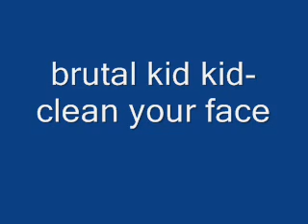Brutal kid clean ur face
Free style 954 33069 G.A boyz